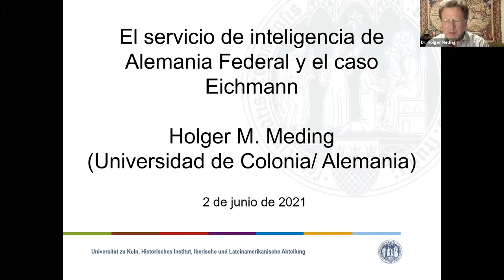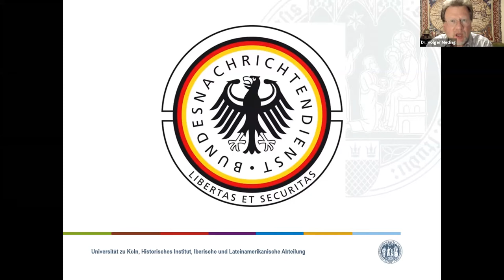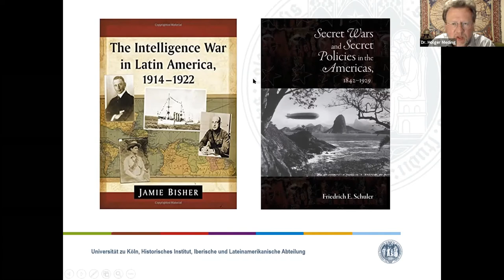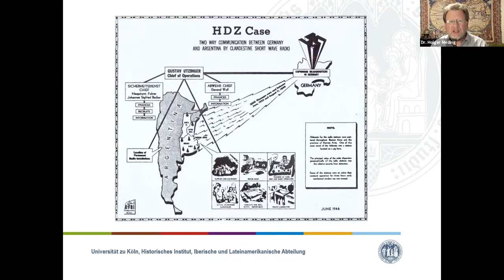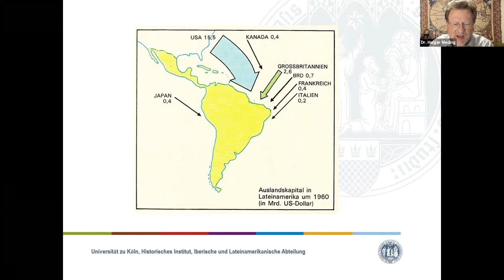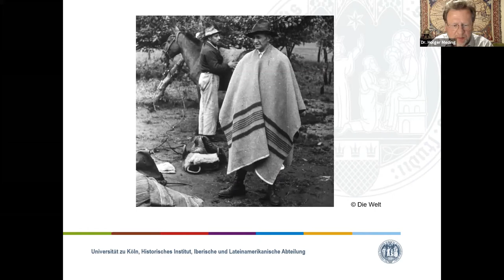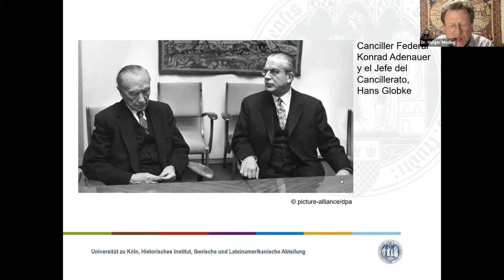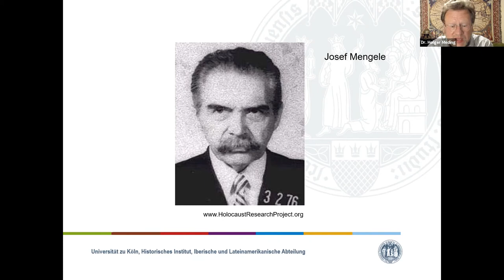Meding | A 60 años del juicio a Eichmann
En el marco del ciclo "A 60 años del juicio a Adolf Eichmann" organizado por el Museo del Holocausto de Buenos Aires, con auspicio de ADL, realizamos este primer ciclo de charlas.

Dr. Holger Meding - "El servicio de inteligencia de Alemania Federal y el caso Eichmann"

Moderación: Prof. Marcia Ras